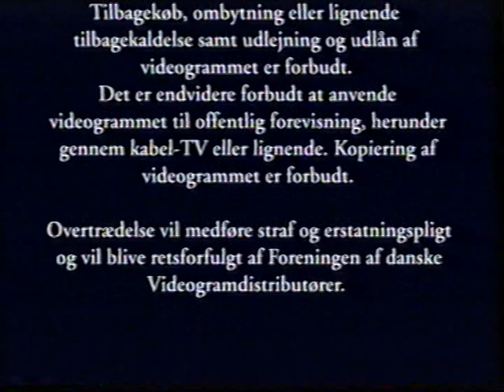Nordisk Film VHS logo fra omkring 1998 eller 1999